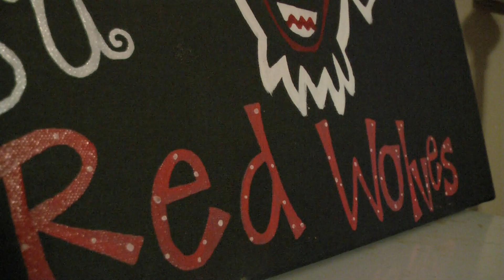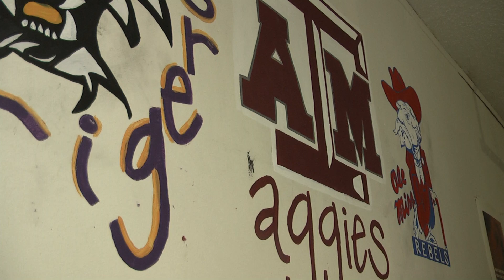Charity Painting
Anchor Lead-In:
The holidays are a time for giving and one Jonesboro resident has taken that to heart.  Carly Welch has more on one young woman's charity work.
Take PKG: